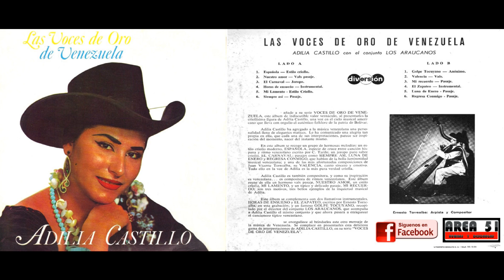Adilia Castillo - Nuestro Amor (Vals Pasaje)